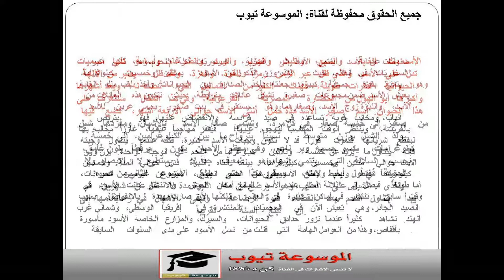حيوانات مفترسة ما اسم صغير الأسد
تعرف على اسم صغير الاسد ومعلومات عن الاسود واسم صغير الاسد تعرف الان